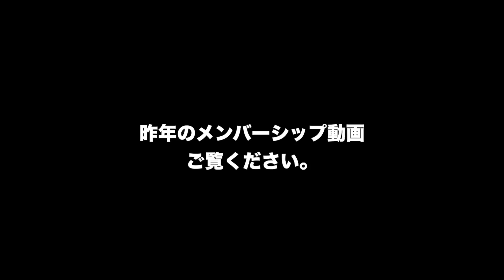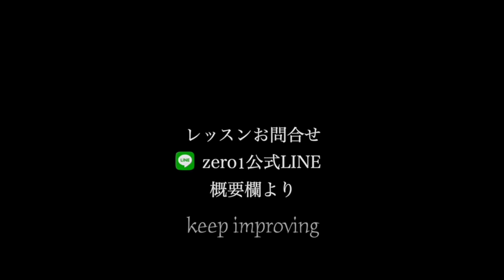去年のメンバーシップ動画を公開。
【晋之介コーチのオンラインレッスン】
最上級オンラインレッスン

★レッスン開催日時
土日祝日（冬休み、春休み期間中）、火曜水曜日　が基本的にレッスン開催日となっております。
詳しくは添付する予定表を確認してみてください。

★レッスン開催条件
最小開催人数３名
※ ３名を下回る場合は、プライベートレッスンに切り替えるか、キャンセルとさせて頂いております。

　【2023/2024】
Zero1レーシングレッスン料金について

☆非会員様
11,000円/ 1 skier

★会員様
 10.000円 / 1 skier
※ 会員費　10,000円/ 1 シーズン
（5000円の早期会員募集は終了致しました）

★プライベートレッスン（会員様の場合）
１名〜／４万円（４時間）コーチ指名料5000円〜

非会員様
１名〜／４.4万円（４時間）コーチ指名料5000円〜

　※１名以上になる場合は１名につき１万円加算。10名まで可能。

★平日通常レッスン（最小開催人数3名〜）
３名を下回る場合は、プライベートレッスンに切り替えるか、キャンセルとさせて頂いております。

★出張プライベートレッスン
 プライベートレッスン料金＋出張経費(リフト券、昼食、高速、ガソリン、宿泊など）は別途請求させて頂きます。

【その他注意点】
※ 平日、晋之介コーチの他のお客様のプライベートレッスン予約、または撮影や大会などの予定が入っている可能性があり、お断りさせて頂く場合がございますので必ずご確認ください。
尚、レッスン予約は１週間前までにご予約ください。

(Gmailの場合はご返信が遅くなることがあります)

【レッスンお申し込み】

【回数券について】
会員の方のみお得な回数券をご用意✌️

① 10回券
100,000円(11回目のレッスン半額)

② 20回券
200,000(21回目のレッスン無料)

※スノーヴァ新横浜での雪上レッスンは使用できません

ゼロワンレーシング一同、お待ちしております🕊

kobayashi shinnosuke SNS